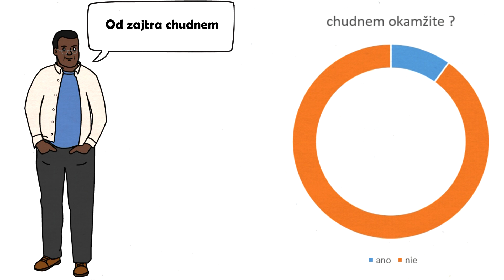Od zajtra chudnem! Animované náučné video o chudnutí.